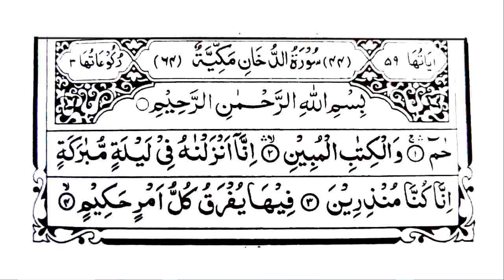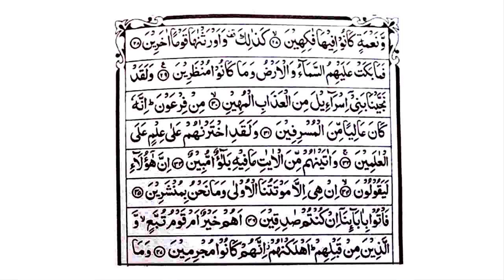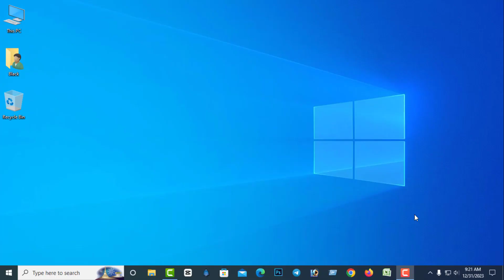Sura Ad-Dukhan Tilawat | Sura Ad-Dukhan (Full) Recitation by Hafez Amirul Muminin | Quran Tilawat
You will learn : Sura Ad-Dukhan Tilawat,  Sura Ad-Dukhan (Full) Recitation